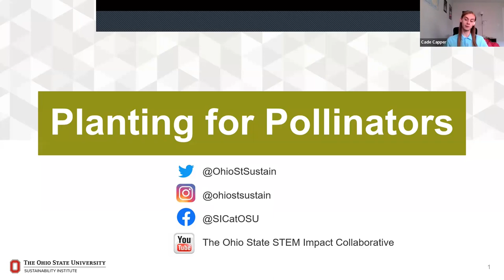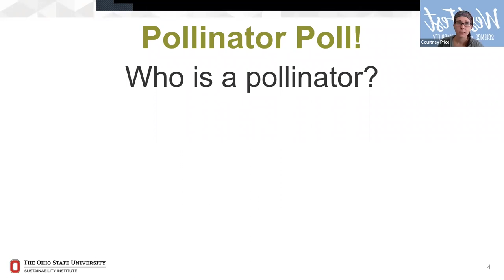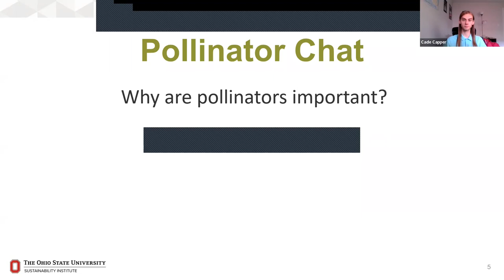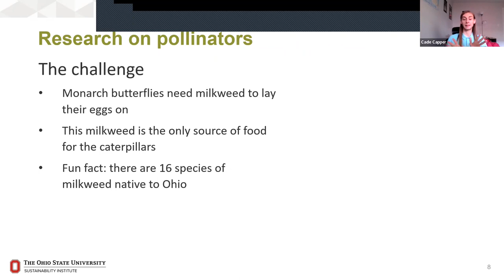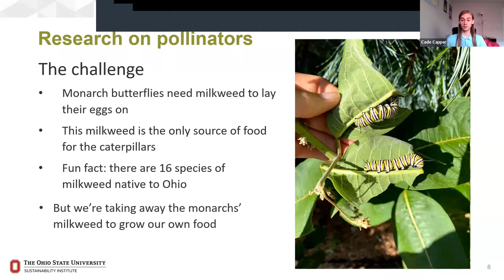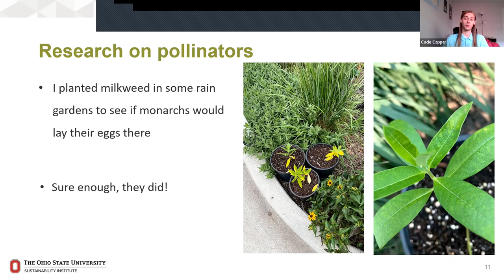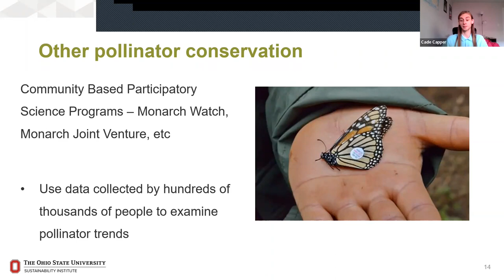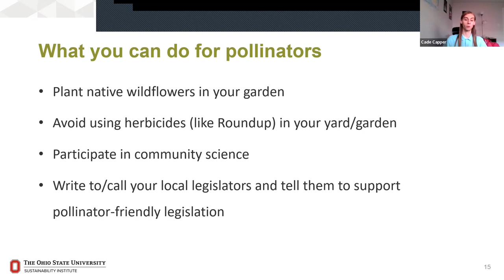Pollinators - WestFest 2022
Butterflies, hummingbirds, and bees, oh my! What do these creatures have in common? They’re all pollinators! Tune in to Planting for Pollinators to learn why pollinators are so important and what you can do to support healthy pollinator habitats. Find out how to make seed ‘bombs’ for pollinators that you can plant in your own backyard or give as an environmentally friendly gift this holiday season.

Virtual Programming and Activity Kits 22
In addition to the in-person festival, WestFest 2022 included a suite of virtual programs directed at children in upper elementary through high school, as well as families. We distributed 500 WestFest activity kits to go along with the activities. Each kit contained all the necessary supplies to follow along with our virtual programs.

Videos of each virtual program will eventually be available on the STEM Impact Collaborative YouTube channel. Download the digital instruction booklet to do the activities on your own from out